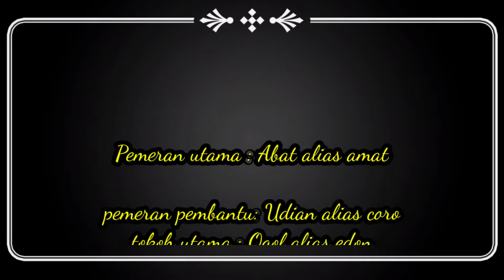VIRAL ‼️dukun palsu || komedi kocak bobodoran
slamat menyaksikan...